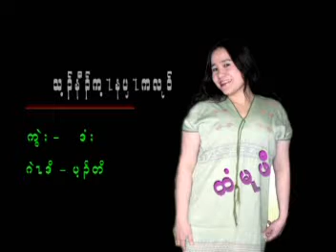karen new songs 2017 Remember you people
Welcome to our GROWTH Production Youtube Channel.We based Myanmar & Thailand which we have GROWTH Studio and music band. We will share about our activity, creation and many things which related with music.